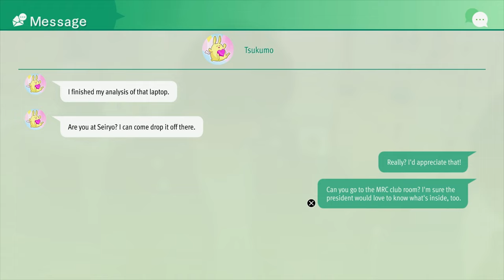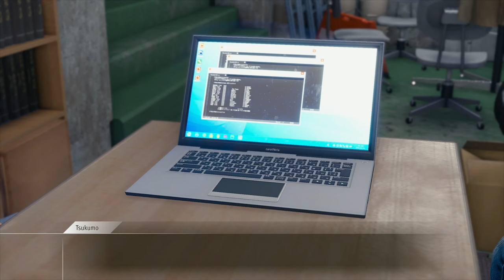♯１２． ８ ロストジャッジメント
School Stories
    Seiryo High Robotics Club
        00:00  Compete in the RE Robo Rally Finals
        19:31  Meet Up with Tsukumo at the MRC
    Seiryo High Dance Club
        27:03  Continue the Dance Club Investigation
        31:25  Head to the MRC Club Room
        34:28  Confront "DancingBunny" with Amasawa
        41:13  Continue the Dance Club Investigation